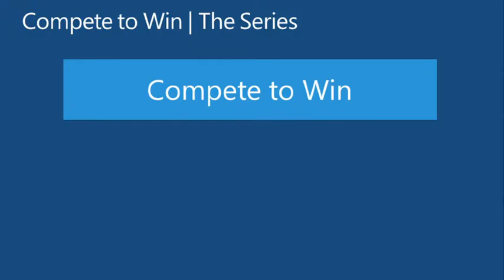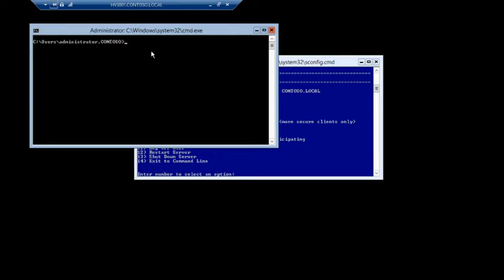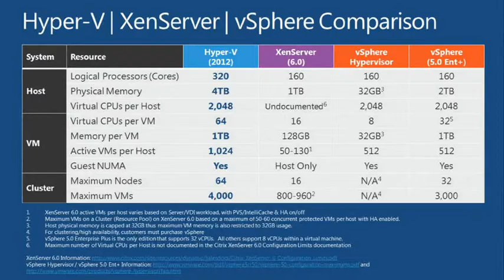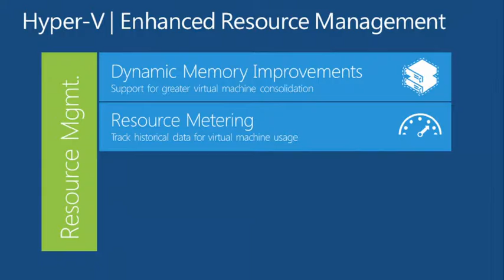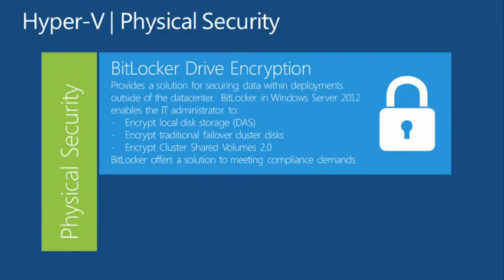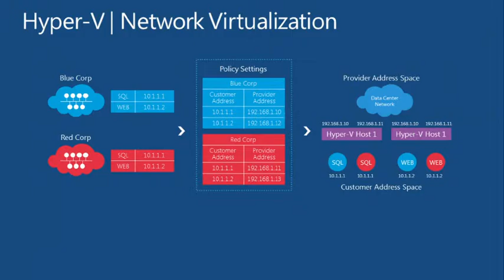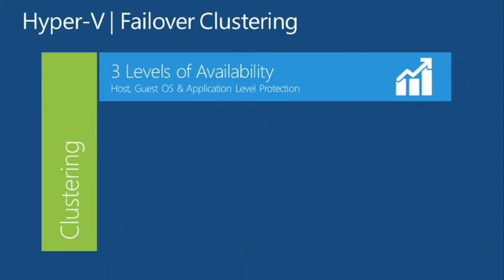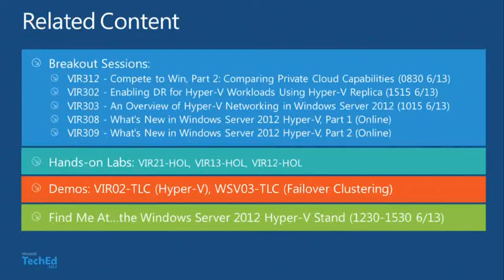TechEd Europe 2012 Compete to Win, Part 1 Comparing Core Virtualization Platforms